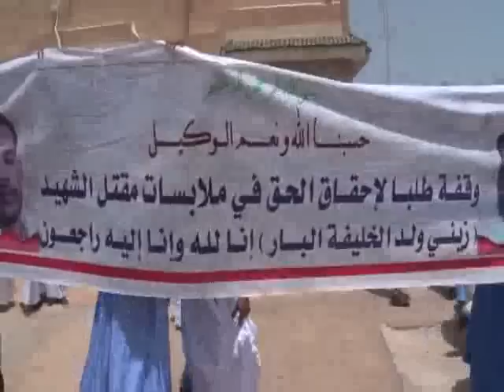جديد قضية الشاب زيني ولد الخليفة و شهادة مغسله / تقرير السعد عبدالله